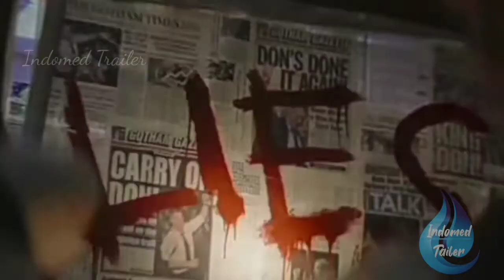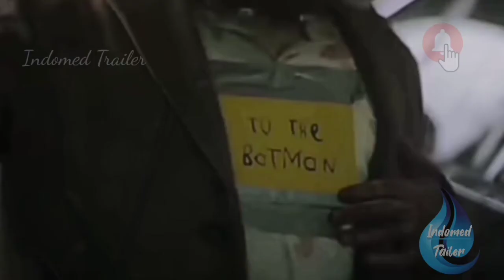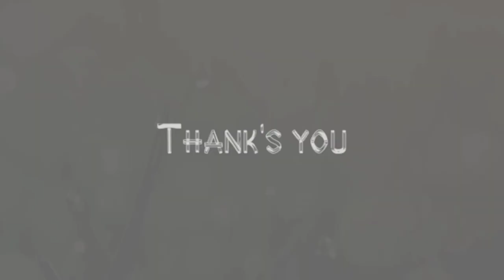THE BATMAN THE BEST ACTION TRAILER 2021 | INDOMED TRAILER HD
Lihat trailer film Batman yang dibintangi Robert Pattinson!  Beri tahu kami pendapat Anda di komentar di bawah